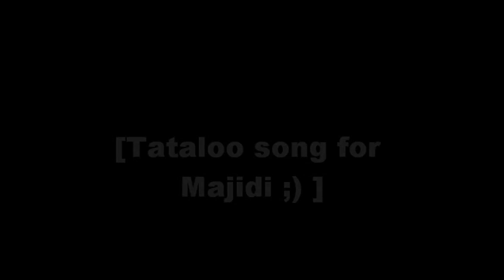Amir Tataloo Alo 2 Farhad Majidi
آهنگ جدید امیر تتلو (الو۲) برای یکی‌ از معروف‌ترین شخصیت‌های فوتبال ایران است که با کمک این تصویر، این آهنگ با مفهوم تر میشود.

در این آهنگ هیچ قصد توهین و تشویق نیست، فقط شفاف سازی.